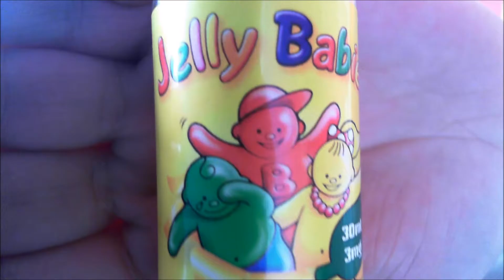Big Juice - Jelly Babies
3mg Nicotine
Wismec RX200 - SMOK TFV8 - V8-T8 - 0.15 ohm coil at 150w

If you know the iconic taste of each jelly baby sweet then you'll be pleased to know that this juice gives you the full on taste of the lemon and orange jelly babies!